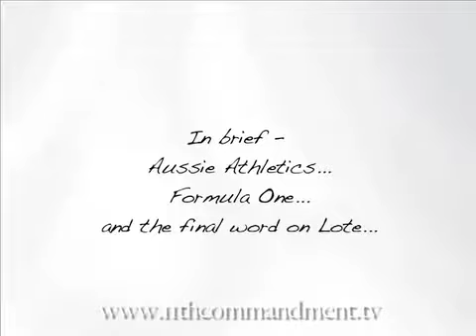11th Commandment TV with David Campese International Rugby Legend (episode 12)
David Campese international and wallaby rugby union legend, says it like it is.